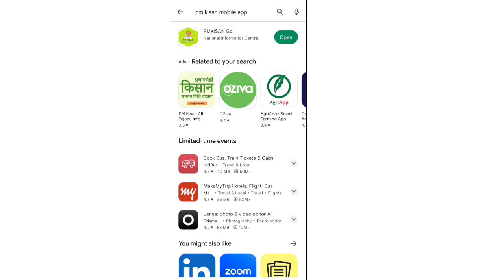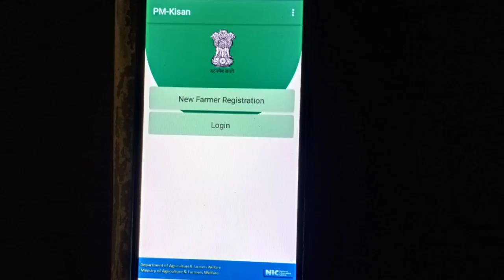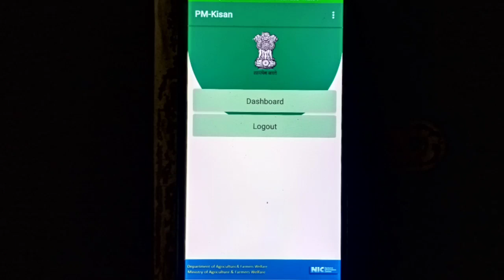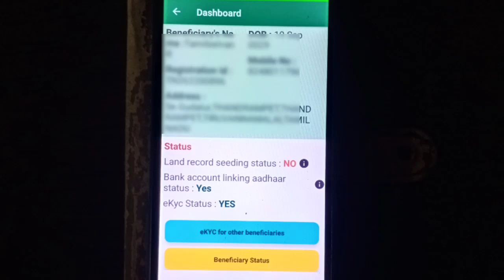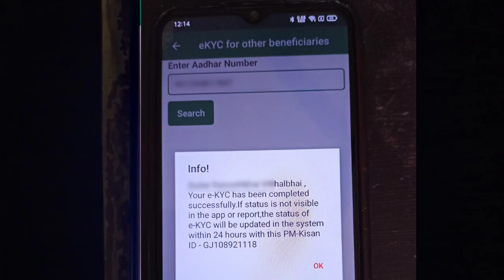pm kisan new update | pm kisan apply online tamil | pm kisan kyc update tamil | pmkisan update